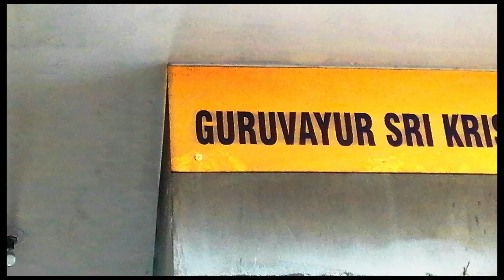Sri Guruvayur Krishna Temple | Bengaluru | Astha Lakshmi | Kantara | Varaha Roopam